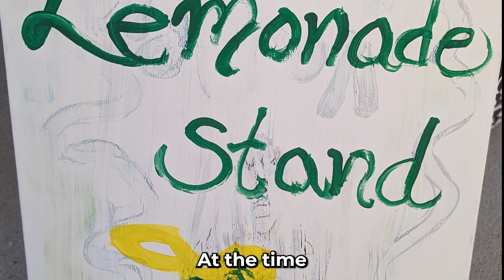Joyful Generosity: The Santos Family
Hear the story of how Alecia dreamed up a lemonade stand as an opportunity to raise money for Daily Bread while spreading JOY to our congregation. Her childlike faith and openhanded generosity are an example we should all strive to follow. Go to SuntreeUMC.org/Generosity to learn more about our Joyful Generosity series!